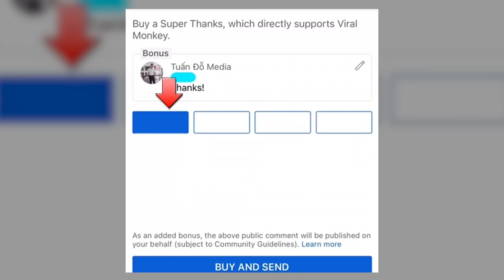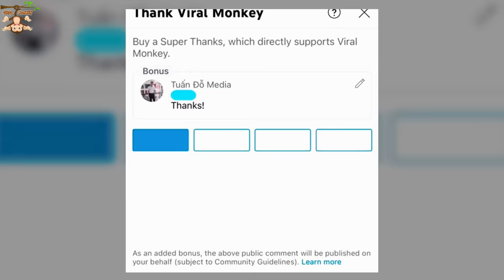4K Quality Animal Footage - Monkeys Beautiful Scenes Episode 32 | Viral Monkey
4K Quality Animal Footage - Monkeys Beautiful Scenes Episode 32 | Viral Monkey